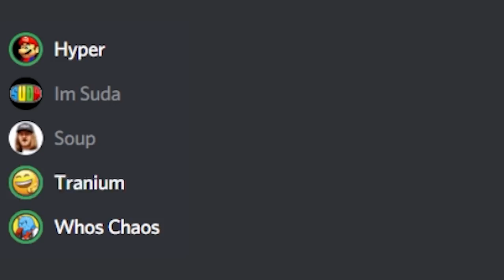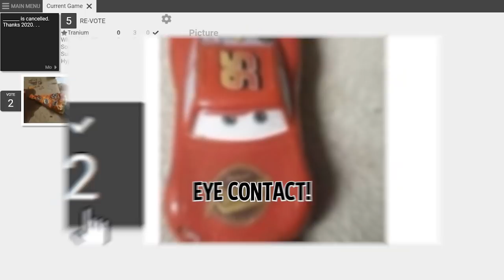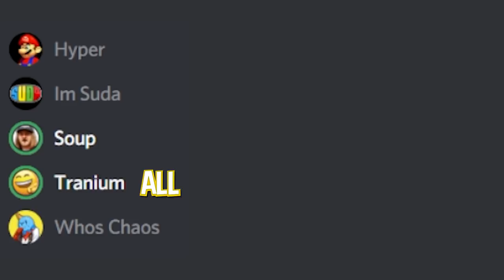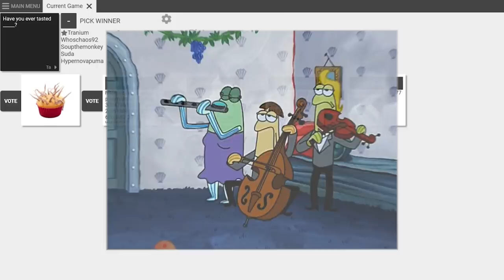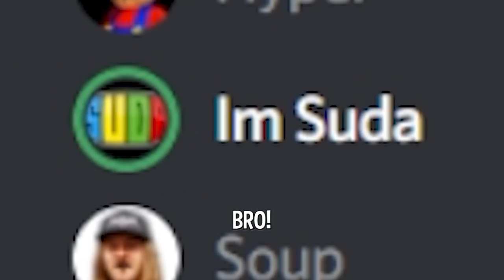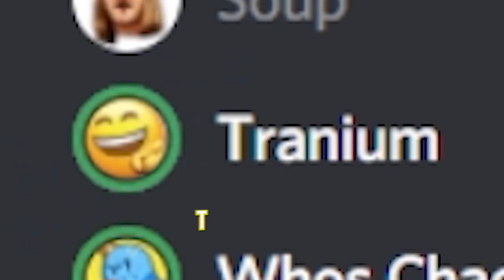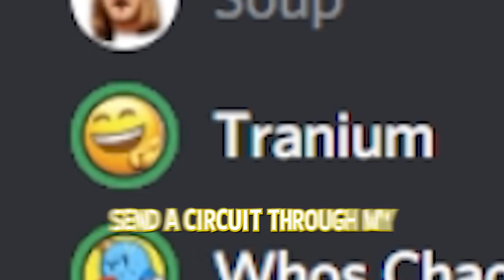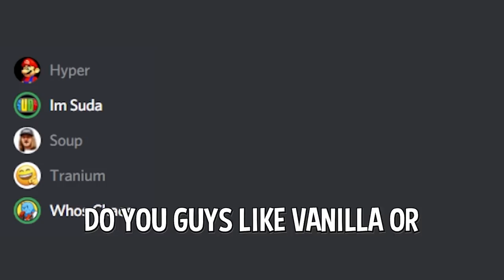Pictures Against Humanity is CURSED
We played cards against humanity with pictures.. and its SCUFFED
NEW videos TUESDAYS and FRIDAYS!! 4PM EST
Today is Tuesday.. so here's a new video
CURSED Pictures Against Humanity

HyperNovaPuma @HyperNovaPuma
Tranium @Tranium
Soup @soup
Whos Chaos @WhosChaos